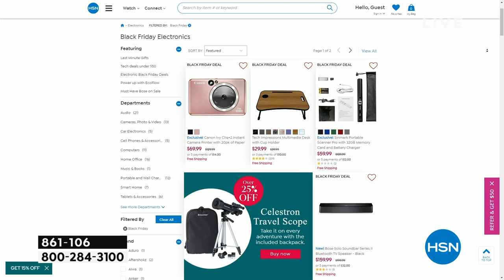Mohu Curve Amplified Indoor HDTV Antenna with 60Mile Ran...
Mohu Curve Amplified Indoor HDTV Antenna with 60Mile Range
Enjoy watching free broadcast TV channels with this next generation indoor antenna, with no monthly cable or satellite bills, with this Mohu Curve HDTV antenna. The Jolt Switch is an allinone solution providing 18dB of amplified gain you can control in real time, at the flip of a switch. When it's on, you get clear efficient TV signal boosting, and when it's off, the signal bypasses the amplifier, still benefitting from FM and RF signal filtering. Providing UHF and HiVHF multidirectional reception from its front and back, you'll get a sharp, crisp HD image on your TV screen. Comes with an adaptable antenna stand with keyholes, giving you installation flexibility, so you can hang on a wall or set on a flat surface. It's contemporary design and warm gray finish will look great with any dcor.  Full HD 1080p, 4K, 8K UHD, and NextGen TV compatible. No Internet is required. Tollfree customer support line available.

    HDTV antenna
    Jolt Switch inline amplifier
    6'L USB cable
    10'L Coaxial cable
    Antenna stand
    Voucher
    User guide